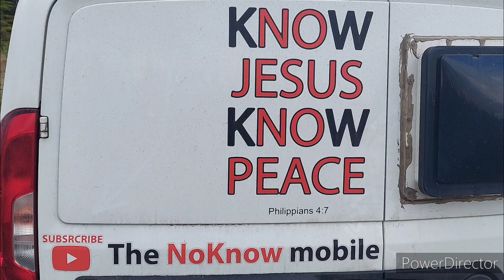Do witches really exist?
Is there really any such thing as witches, or is that just something that's made up for the movies?  Well, with Halloween coming up maybe it's a good time to answer that question.  So, does the Bible have anything to say about witches and witchcraft? I'm glad you asked...